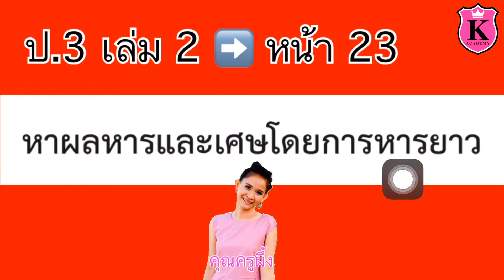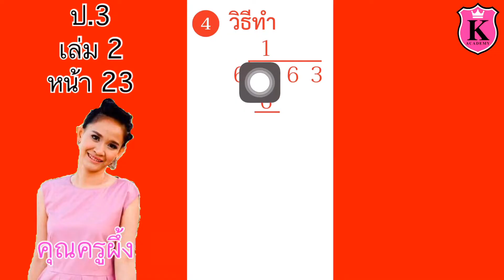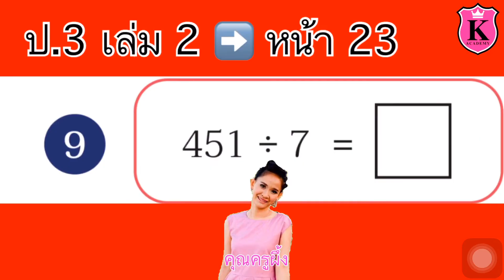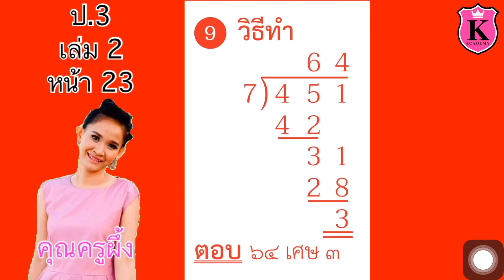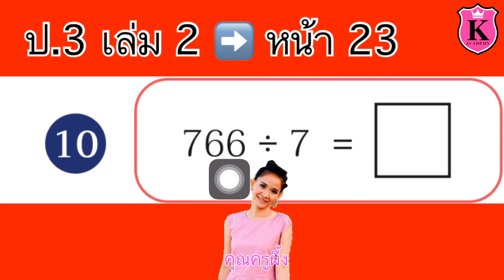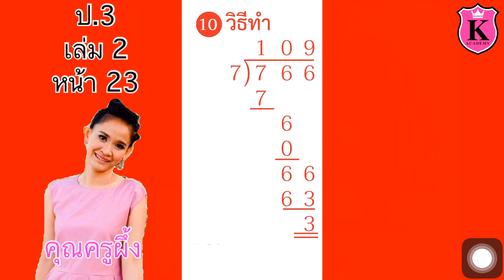หนังสือเรียนคณิตศาสตร์ ป.3 เล่ม 2 หน้า 23 การหาร หาผลหารและเศษโดยการหารยาว สอนคณิตศาสตร์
หาผลหารและเศษโดยการหารยาว